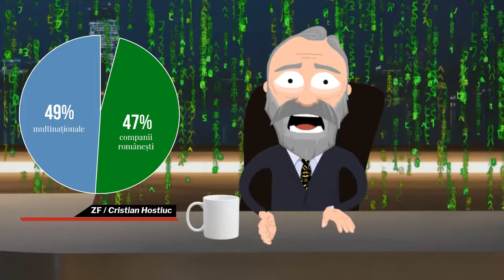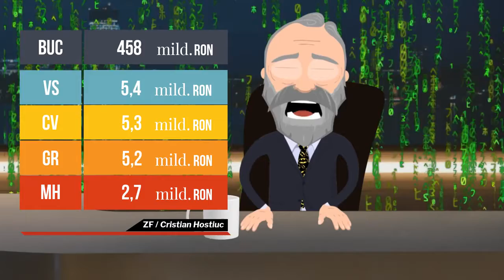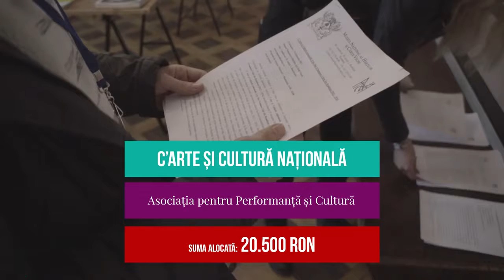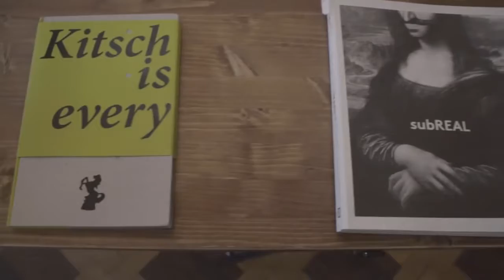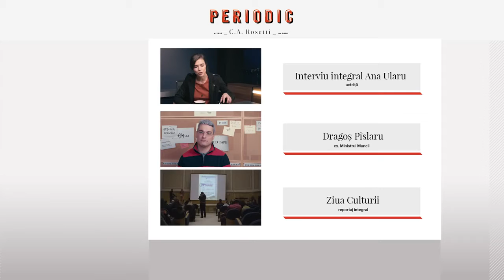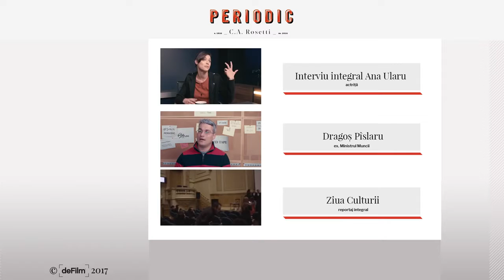Angajare | Periodic S01E04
În acest episod vorbim despre cum dă românul la lopată, despre cum muncește, cât efort depune, ce rezultate are și cât de mult are posibilitatea să se